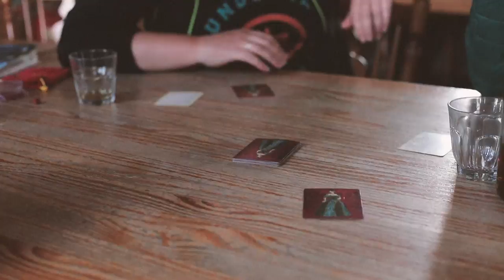ARKOSE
A three day adventure into the Scottish wilderness with Pinnacle bikes on the all terrain Arkose adventure road bike.

Supported by Giro, Ortlieb and Gore.